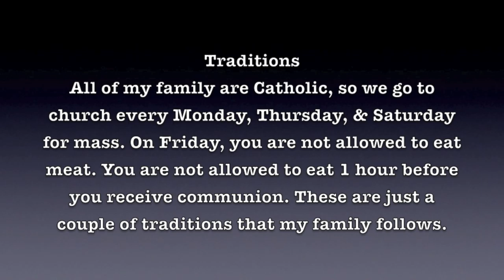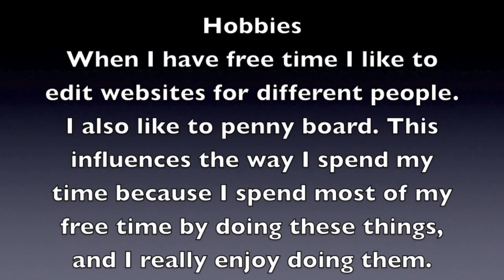Identity Project Roe 7th Period